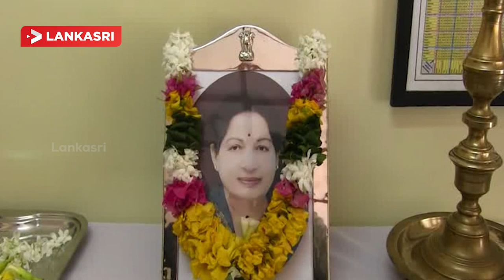CM C. V. Vigneswaran tribute letter on Jayalalithaa